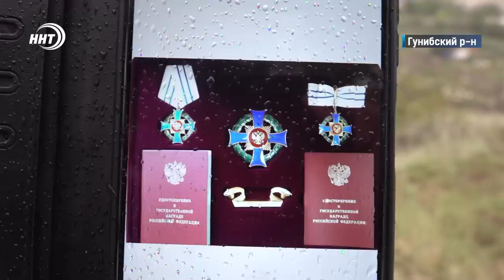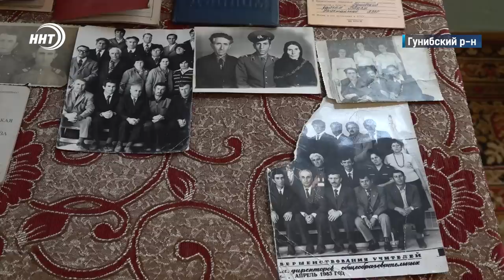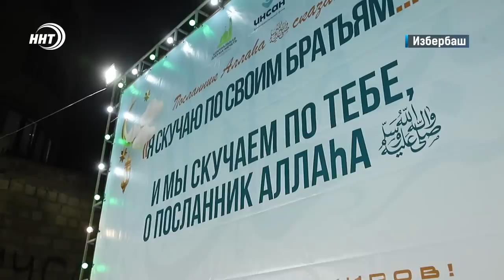Новости Дагестана за 19.09.2023 год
1. Кто виноват и что делать? Проблемы качественного энергоснабжения региона обсудили сегодня в зале заседания народного собрания. Подробности через минуту.

2. Безопасность детей превыше всего. В Дагестане стартовала неделя по профилактике детского травматизма на дорогах.

3. Дорогая – дорогой. Итак, 50 лет. Супруги Дибирмагомедовы из Гунибского района указом президента награждены медалью ордена родительской славы.

4. Уверенная победа и вторая строчка в турнирной таблице. Махачкалинское Динамо одержало верх над Владикавказской Аланией со счетом 3;0.